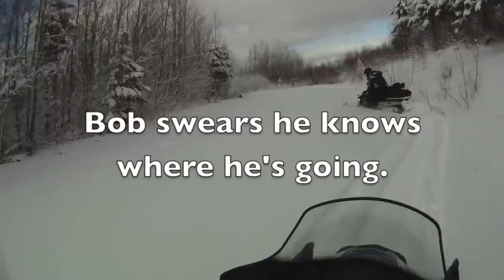Snowmobiling The Forks Maine with TDT 2013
We rode close to 90 miles. 80 of which was untracked powder. Ridiculous amount of fun.